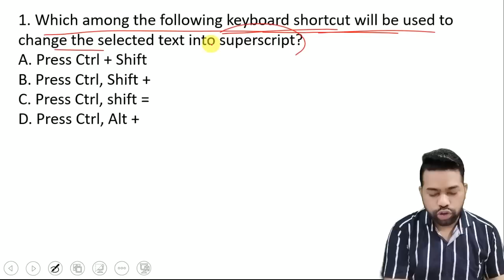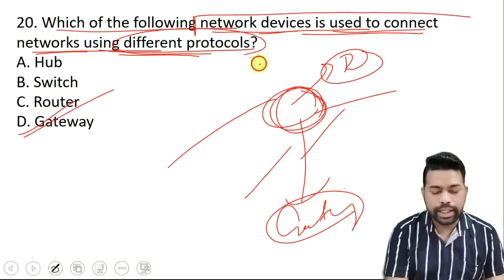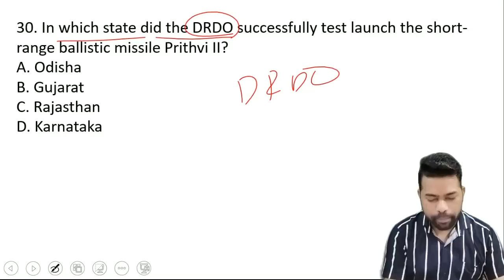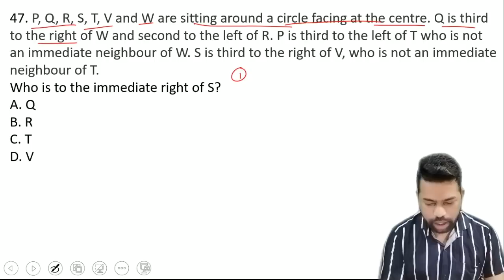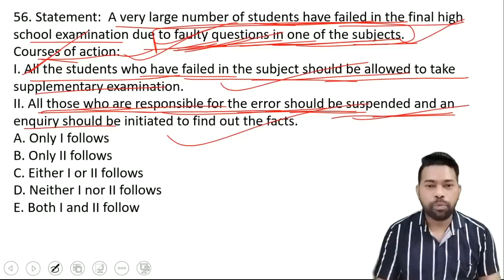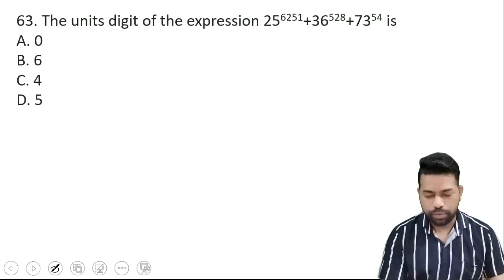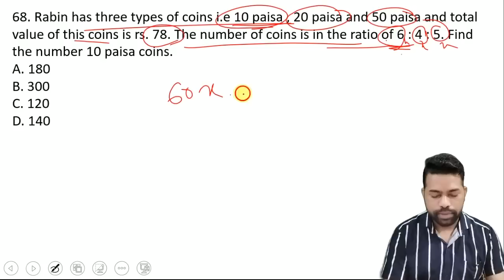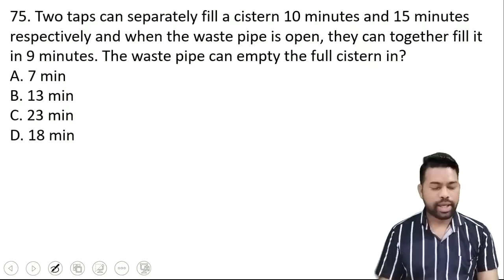MOCK TEST - 4 || OSSC CGL 1338 || 10 DAYS 10 MOCK TEST || By Sunil Sir